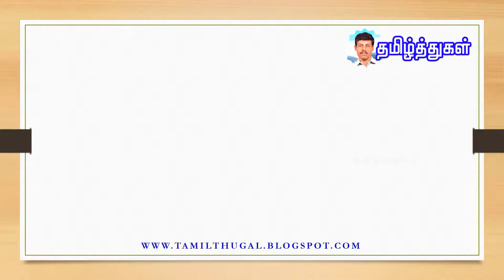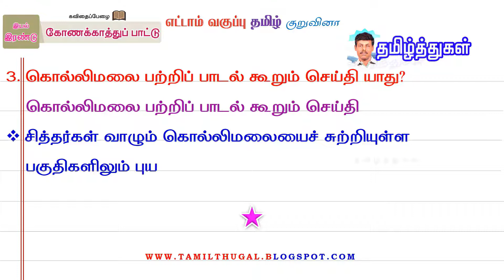கோணக்காத்துப்பாட்டு எட்டாம் வகுப்பு தமிழ் குறுவினா விடை இயல் 2 KONAKATHUPATTU 8TH TAMIL KURUVINA